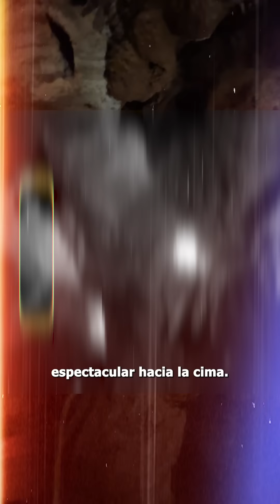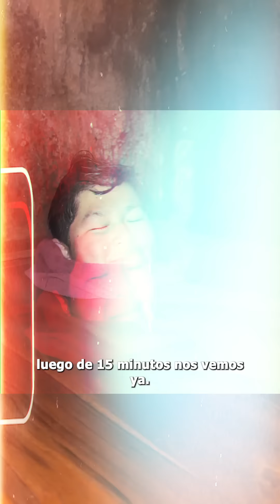en traje de baño (Versión s1n censura)